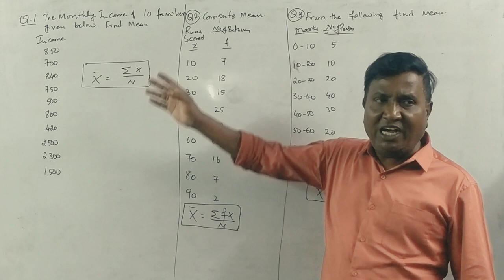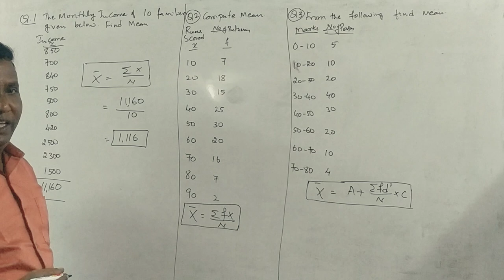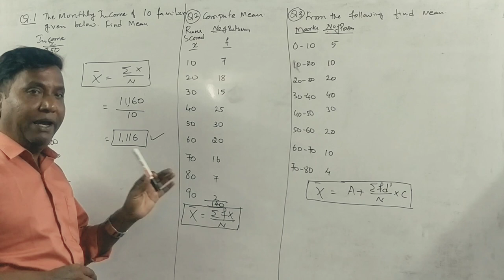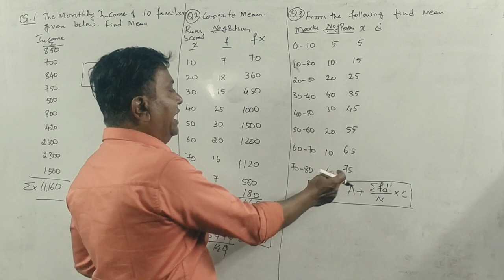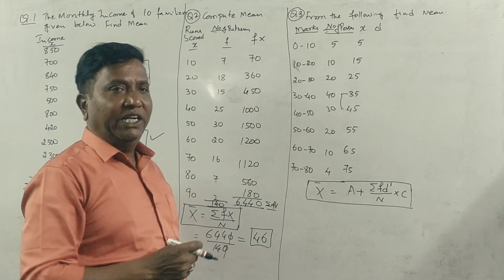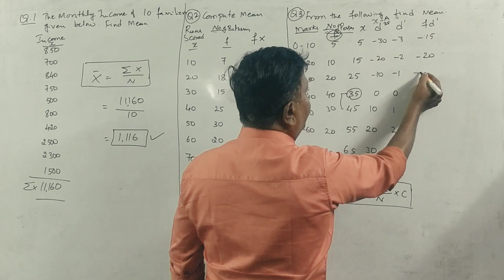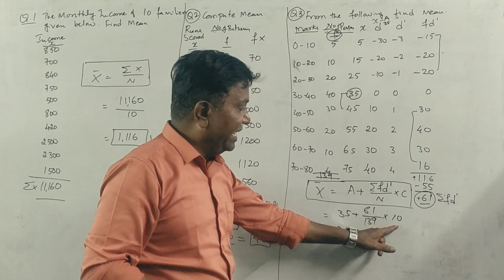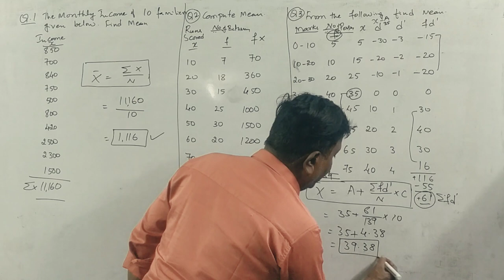Business Statistics/SBD (NEP Syllabus) - Mean Calculation Part 3